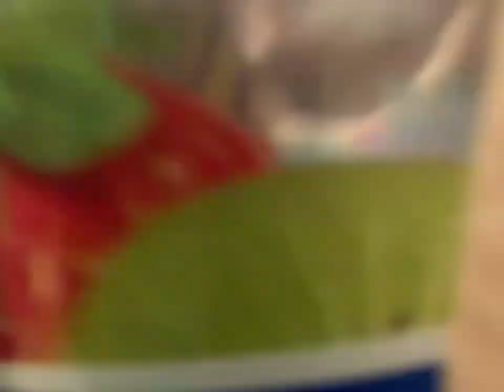SHE TOOK OVER THE VIDEO THEN TOLD ME THIS...🤯👀